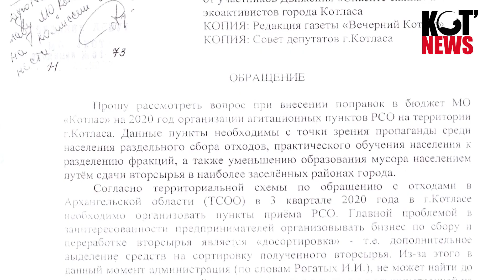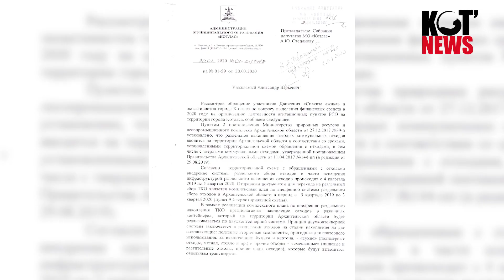Сергей Мордовский: надежда умирает последней